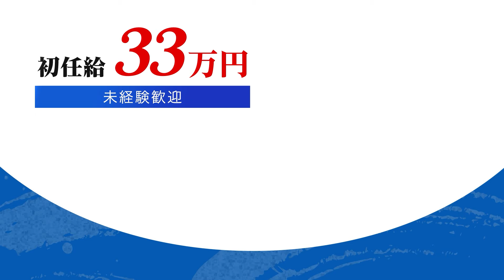カイワリ・貝割の捌き方｜豊洲市場仲卸・1分で分かる職人のさばき方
繁忙期になると1日200本以上の魚を捌く、加工のスペシャリストの美技を大公開！今回はカイワリ・貝割の捌き方編。魚の加工、三枚卸など対応できます、お気軽にご相談ください！｜Toyosu & Tsukiji fish market

○店舗
豊洲市場：
〒135-0061 東京都江東区豊洲6-5-1豊洲市場内・店舗番号5031～5036
築地魚河岸：
住所. 〒1040045 東京都中央区築地6-26-1小田原橋棟1F